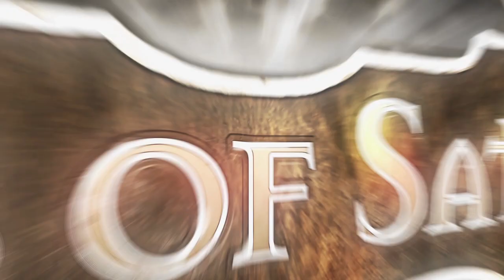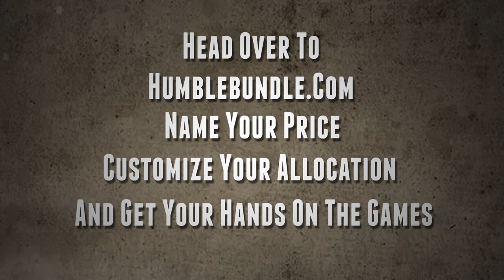Humble Weekly Sale: Daedalic Entertainment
The Humble Weekly Sale is featuring an adventurous line-up of eight excellent games from Daedalic Entertainment! This week, pay what you want for Edna and Harvey: Harvey's New Eyes, A New Beginning - Final Cut, The Whispered World, The Chronicles of Shakespeare: Romeo & Juliet and The Chronicles of Shakespeare: A Midsummer Night's Dream. Pay $6 or more and you'll also receive Deponia, Journey of a Roach and The Dark Eye - Chains of Satinav!